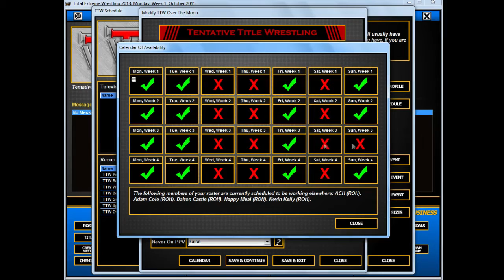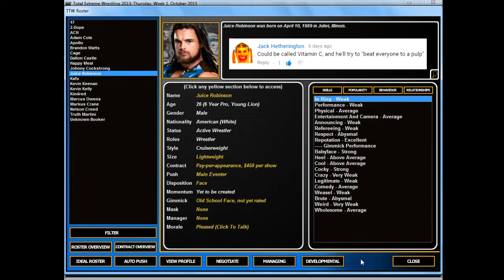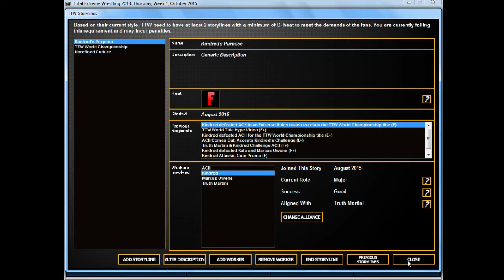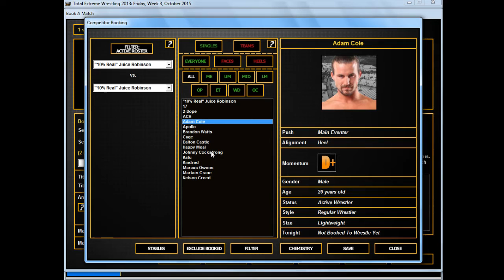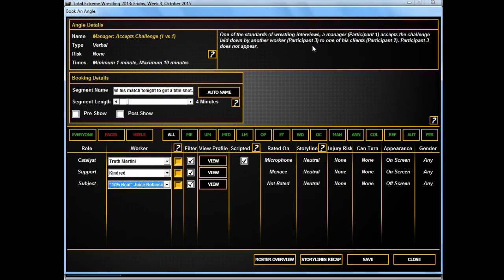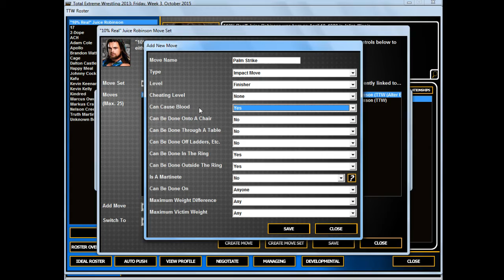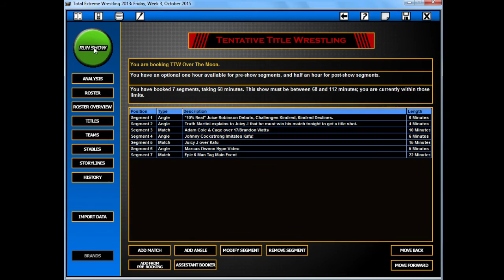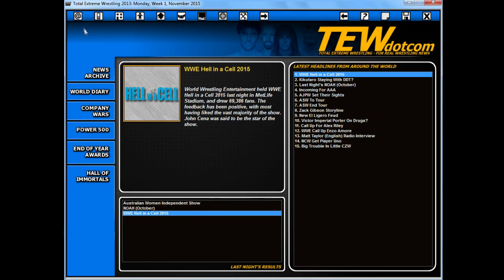TEW 2013 Local To Global - Episode 8 [Juice Robinson's Debut!]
Episode 8 features Juice Robinson's New Name, a monthly profit(!), and an "epic" 6 man tag main event.